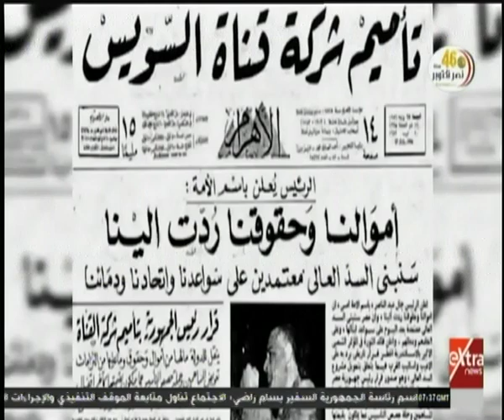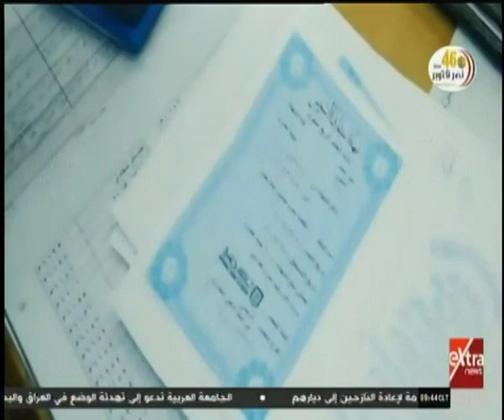فيلم وثائقي | ملحمة نجاح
ملحمة نجاح.. فيلم وثائقي